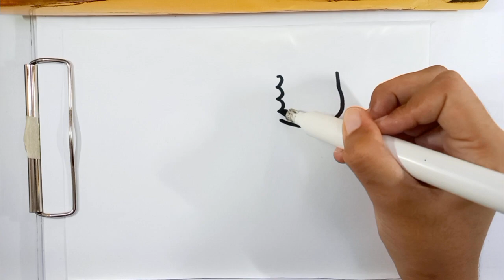Drawing cute Alpaca ✨️ Drawing and Coloring for kids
Hello, let's draw together 🍓

How to draw Alpaca step by step